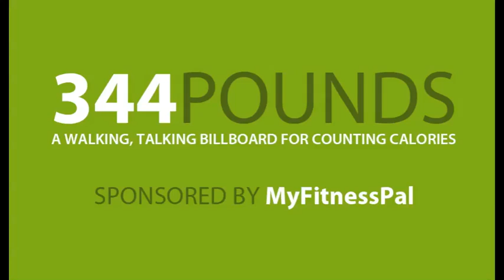Week 108: Weigh-in Results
I lost nearly 150 pounds by counting calories and have the before and after pictures (and videos!) to prove it. This video is from week 108 on my journey to lose weight, build muscles, and transform my body.